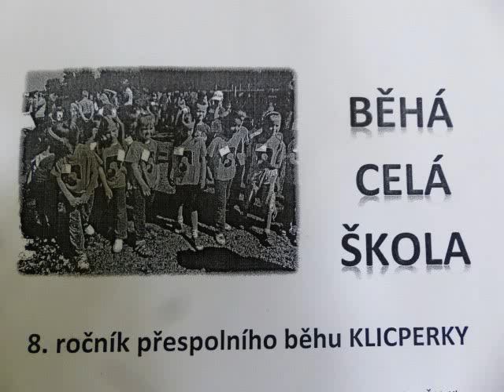Když nebyl přespolní běh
Hudba: DJ OZZY - HEY BABY